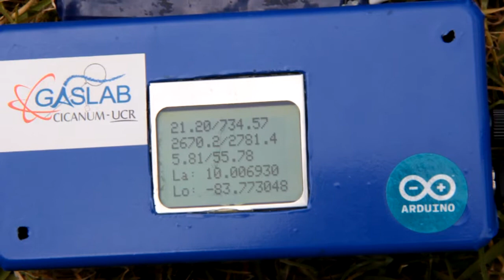Globo anclado (Tethered Balloon). Monitoreo de Volcán Turrialba, 7 de Noviembre de 2013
Monitoreo de la pluma volcánica con globo anclado. Los datos serán utilizados para la calibrar y validar mediciones hechas por el Satélite ASTER del JPL, NASA.

GasLab, CICANUM.
UNIVERSIDAD DE COSTA RICA.

Edicion de video: Alfredo Alan